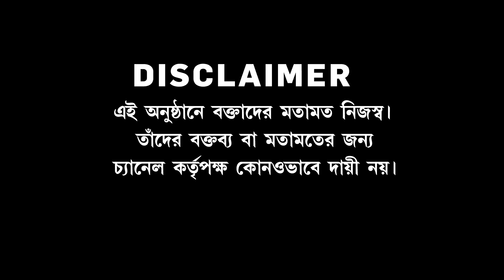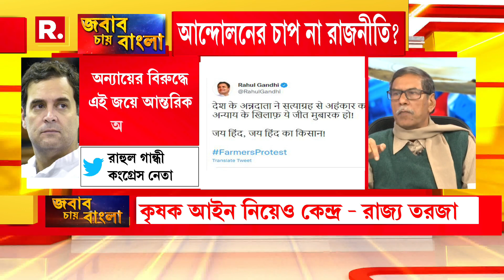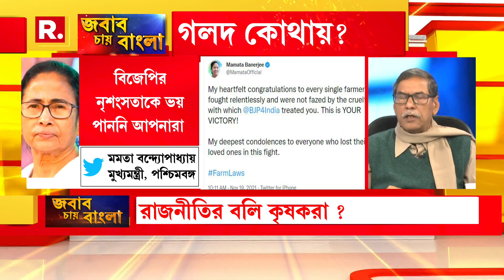Bangla News I কৃষি ও কৃষক রাজনীতির হাতিয়ার? কৃষকদের ঋণ মকুবে কি সমস্যার সমাধান? উঠছে প্রশ্ন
Bangla News I Jabab Chay Bangla I আলু চাষে ক্ষতির আশঙ্কা, আত্মহত্যা কৃষকের। কৃষি ঋণ মকুবের দাবি Suvendu Adhikari-র। কৃষি ও কৃষক রাজনীতির হাতিয়ার? কৃষকদের ঋণ মকুবে কি সমস্যার সমাধান? উঠছে প্রশ্ন

রিপাবলিক স্বাধীন।
রিপাবলিক নির্ভীক।
আপনিই রিপাবলিক।